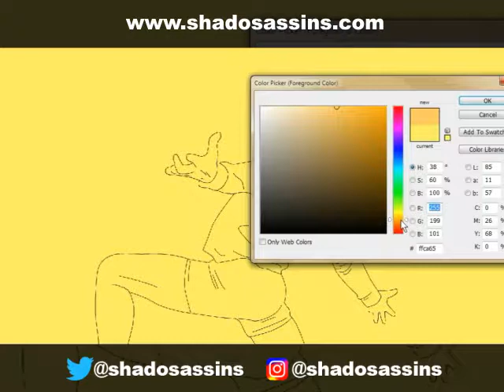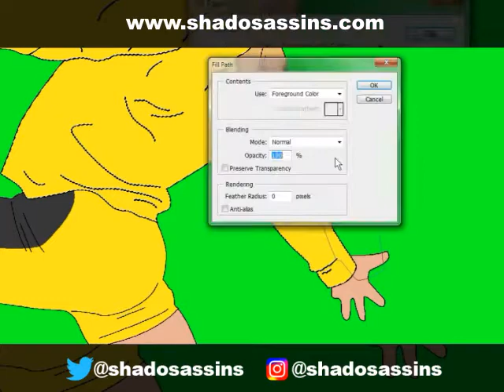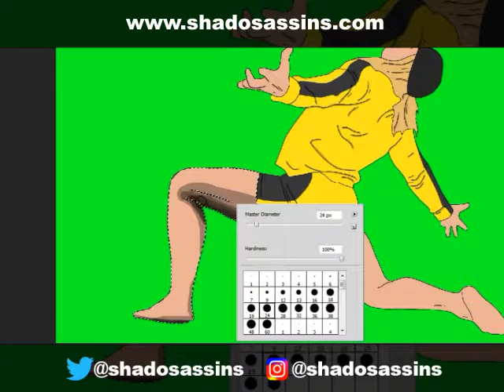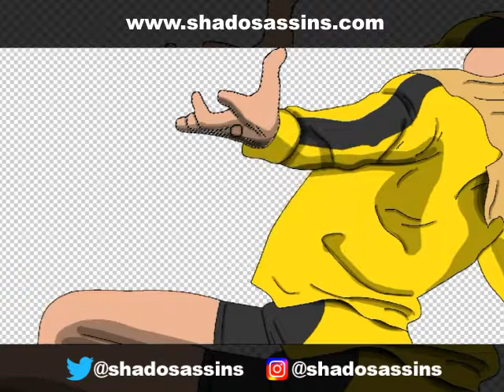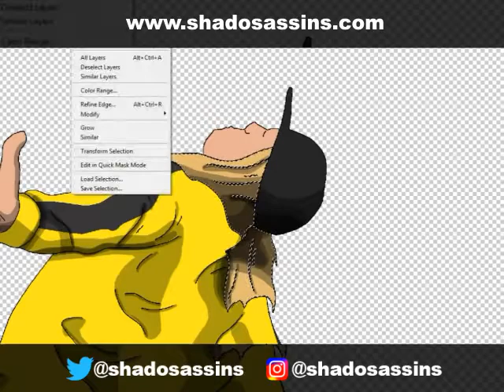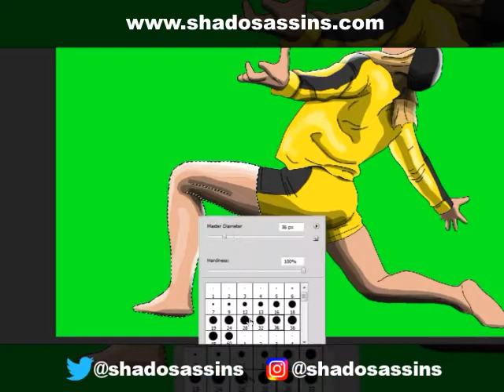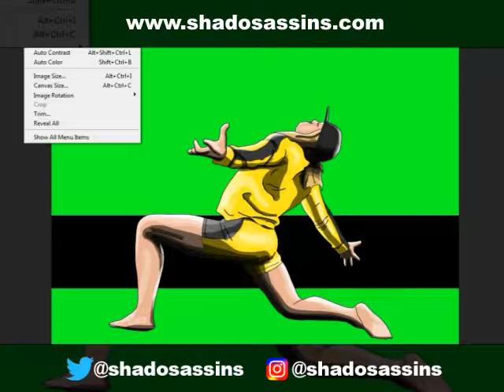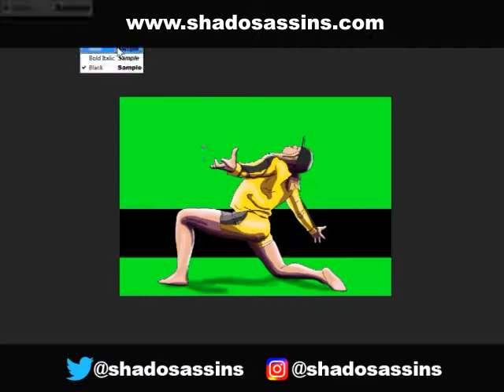Matt Riddle Inktober Speed Painting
Day 9 of inktober. BRO, it's Matt Riddle. I've decided to upload another slightly longer painting vid. Also, I hope you all like Riddle's theme song, it plays ALOT in this video.